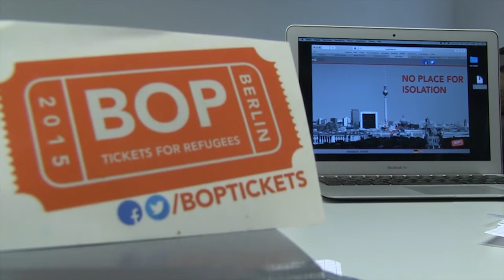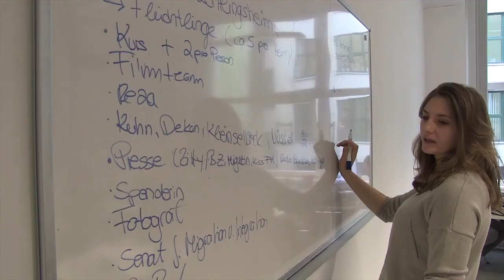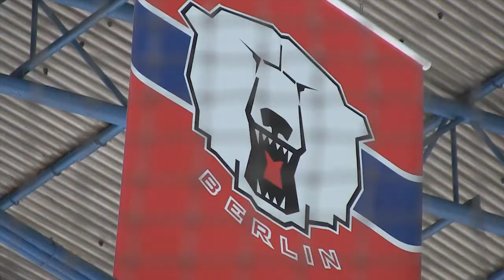The BoP-Tickets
How can a first term-project not only be any kind of project but make a change? Sven Bottesch, Aline Gralke, Jessica Schütt and Kevin Brand are international students in Macromedia University’s Bachelor program Media & Communication Management in Berlin. With the video-newspiece for their course in Audiovisual Media, supervised by Mpaki Molapo, they decided to support a great students’ initiative promoting the integration of Refugees: “The BoP-Tickets”. They accompanied the “BoP”-project group at its work, met a refugee and the project’s supporters for a closeup-reportage.